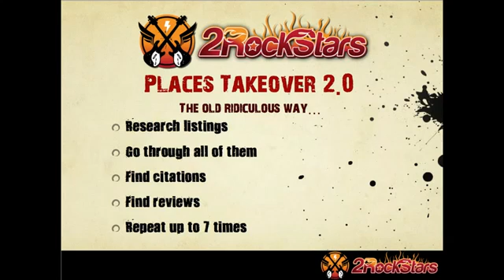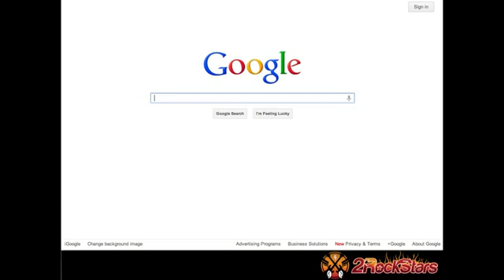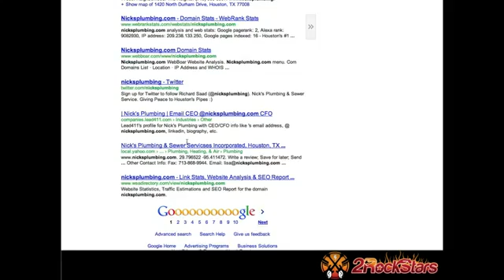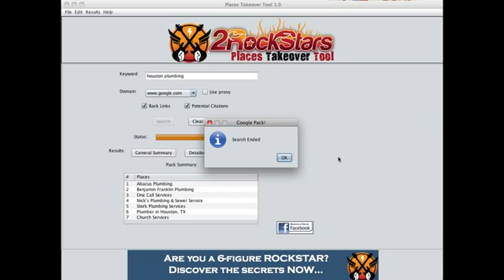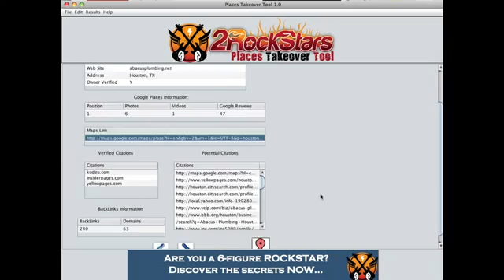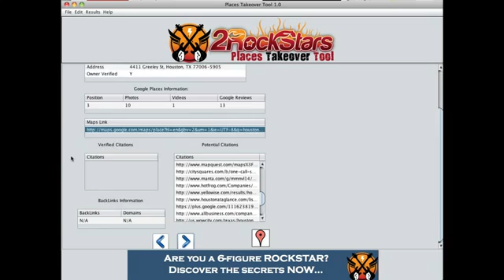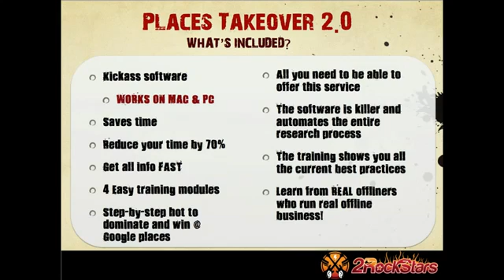Google Places Software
Opens Tuesday March 5th 7a EST, 10a PST it will be a dime sale so you
want to get in early.

Places Takeover 2.0
Google Places